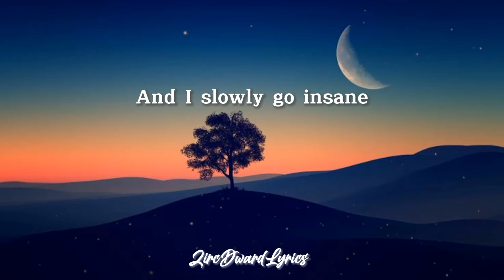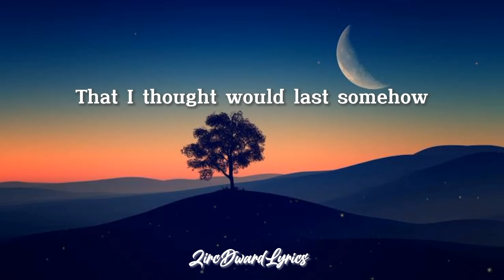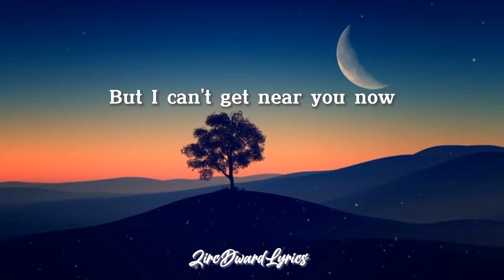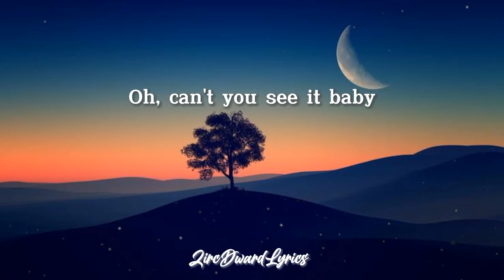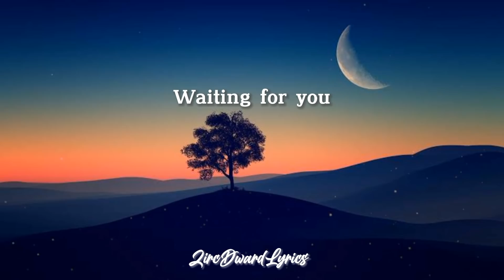Right Here Waiting | Richard Marx [Lyrics]